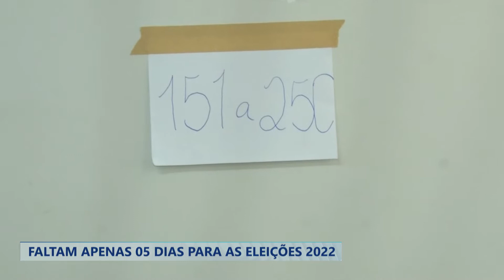FALTAM APENAS 05 DIAS PARA AS ELEIÇÕES 2022